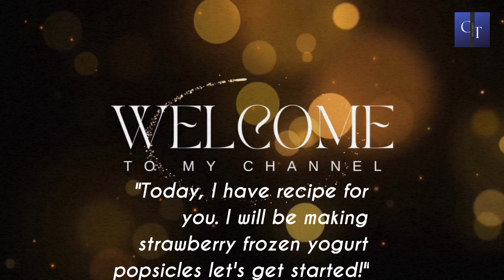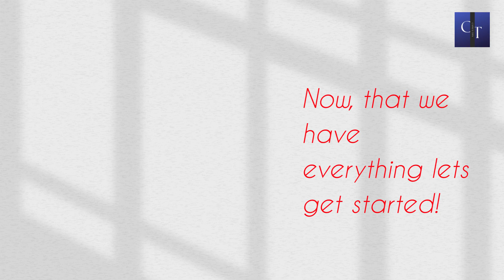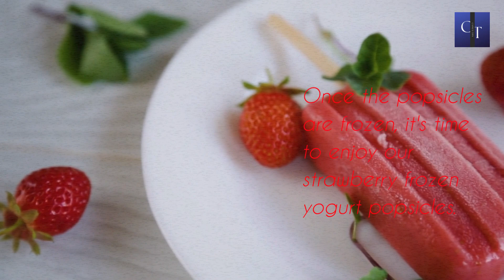How to make Frozen Yogurt Strawberry Popsicles!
These strawberry frozen yogurt popsicles are not just a delicious treat, but also a wholesome option. Made with real fruit and creamy yogurt, they provide a guilt-free indulgence that satisfies your cravings while offering a nutritious boost.

So, whether you're lounging by the pool, hosting a backyard barbecue, or simply seeking a moment of sweet bliss, these strawberry frozen yogurt popsicles are the perfect choice. Treat yourself to this delightful combination of flavors and textures, and let the taste of summer linger on your palate with every lick.